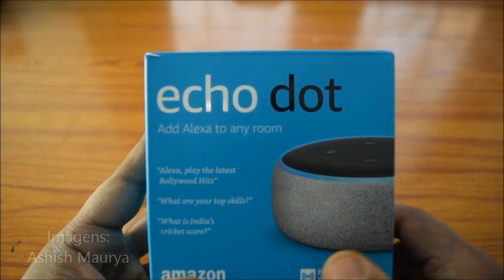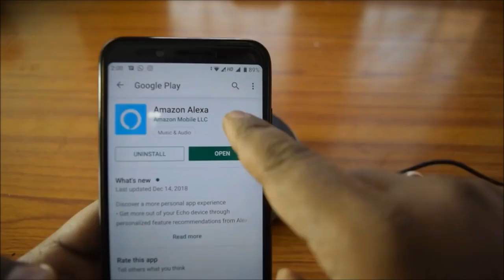Amazon Echo Dot é bom? Vale a pena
A linha Amazon Echo foi lançada no Brasil neste mês. O Echo Dot é o mais barato, custando 349 reais. Mas vale a pena?

Compre com um preço especial

Os Echo são caixas de som inteligente controladas por voz. A ideia é deixar alguns destes dispositivos na sua casa, te auxiliando em algumas tarefas, como tocar alguma música, pedir notícias e clima, criar lembretes, controlar outros dispositivos inteligentes, etc.

Pontos positivos: o design da caixinha é bem bonito e discreto. Além disso, o Amazon Echo responde bem as comandos, pois tem 4 microfones direcionais, não precisando falar muito alto para poder ser ouvido. Ao contrário do Homepod da Apple, o Echo possui conexão com varios serviços de musica, como o Amazon Music, Spotify, Apple Music e Deezer.

O Echo é bem fácil de instalar,  bastando ligar na tomada e instalar o aplicativo para conectá-lo à internet. Por ser bem pequena, a caixinha não gasta muita energia. O volume da caixinha é bom, tendo qualidade parecida com a de caixas de som na mesma faixa de preço. Na parte de cima do produto, há o botão de aumentar ou diminuir volume, ligar o aparelho e de desligar o microfone, que é importante para sua privacidade.

Vale ressaltar, que a caixinha foi criada para usar em cômodos não muito grandes, por isso, não dá pra fazer uma festa com ela.

Negativos: O dispositivo é controlado pela Alexa, que compreende bem o português, mas que ainda está um pouco atrás do Google Assistant, que está a mais tempo no Brasil. Além disso, a lista de aplicativos ainda é limitada. Serviços de música, o Portal G1, o app das lâmpadas Philips e o iFood já estão integradas com o Amazon Echo, mas ainda falta aplicativos como 99, Rappi e outros. Essas integrações devem ser incluídas em breve.

No Fim, o Amazon Echo é um ótimo produto para quem faz uso de caixas assistentes. Você pode ouvir notícias, podcasts, clima, música e pode controlar serviços que você usa diariamente e dispositivos conectados, como lâmpadas, câmeras, caixas de som, etc. É fácil instalar de instalar e tem bom preço. Mas a Alexa ainda tem que evoluir um pouco frente aos concorrentes.

Se você gostou do Echo, tem link para você comprar o dispositivo com um desconto especial.